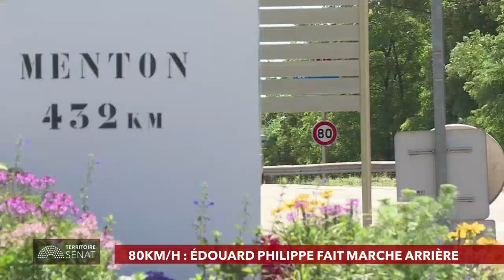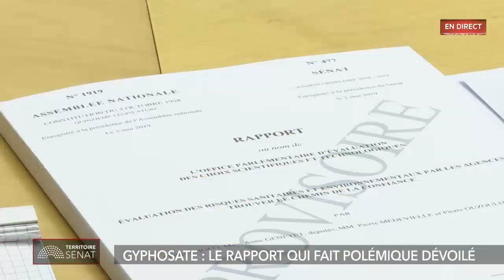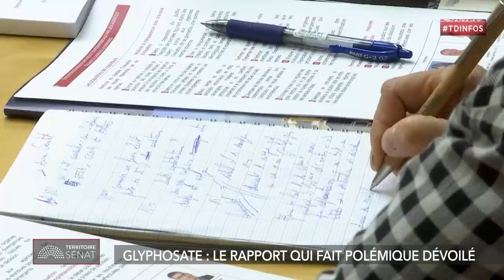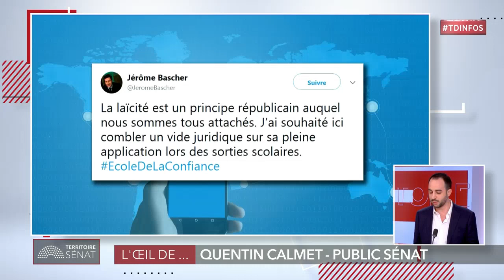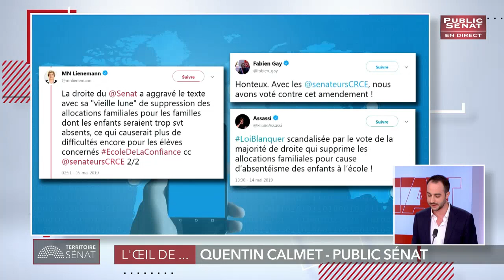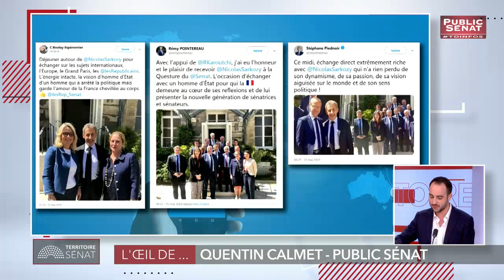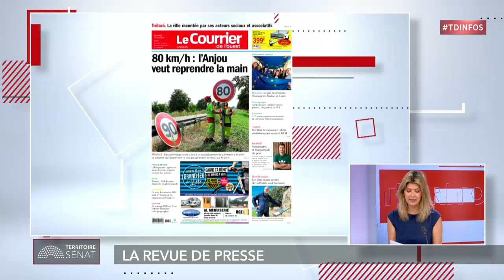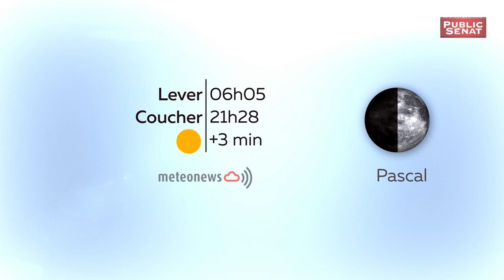Invité : Julien Bargeton - Territoire Sénat (17/05/2019)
Territoires Sénat, Saveria Rojek reçoit un invite politique pour commenter l'actualité.
Avec : Julien BARGETON : Sénateur (LREM) de Paris.